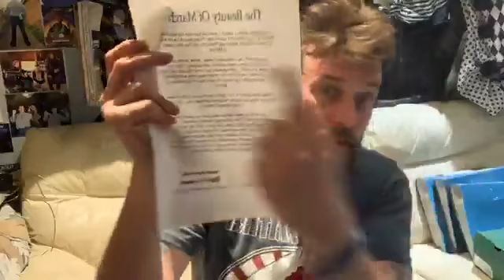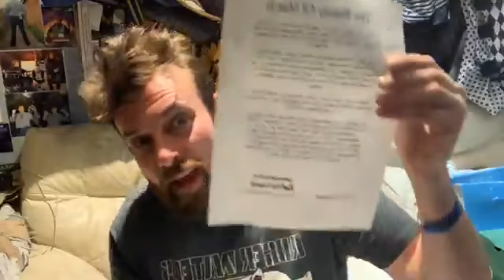The beauty of March ; Poem I wrote from my soon to be published book ; Real life Dreams